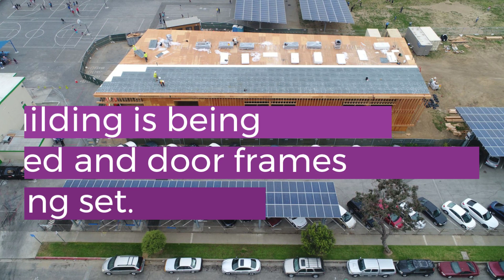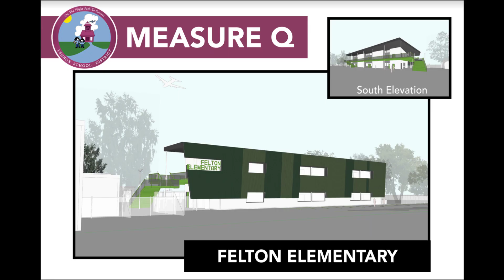Measure Q Update: Summer 2019